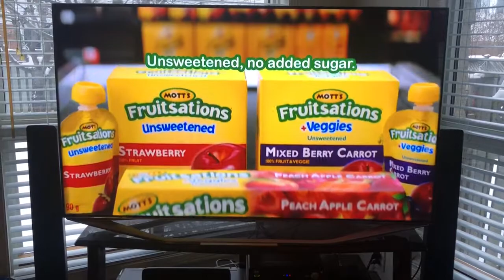Motts Fruitsations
Logan in Motts commercial